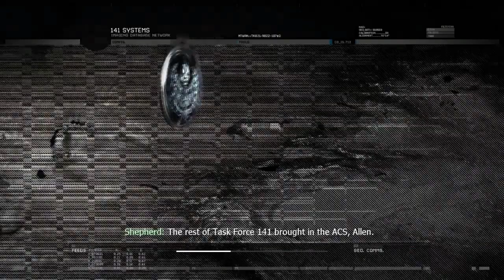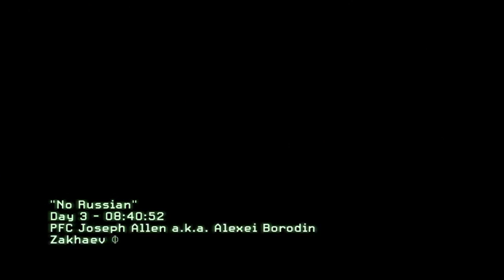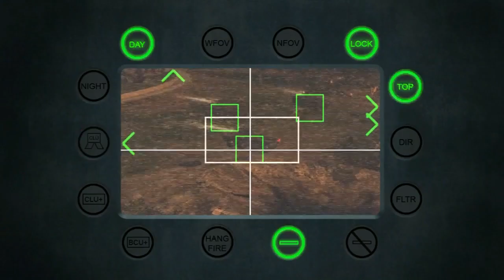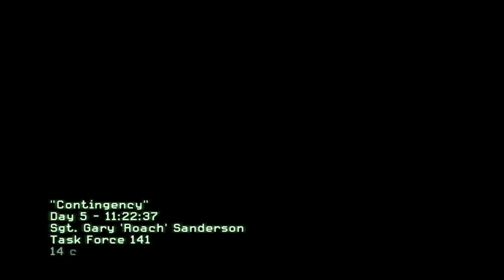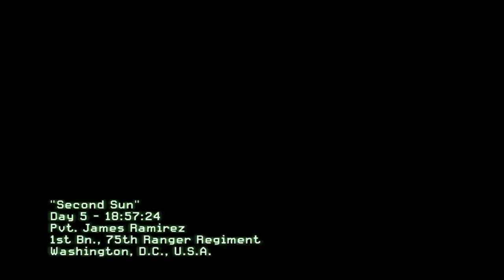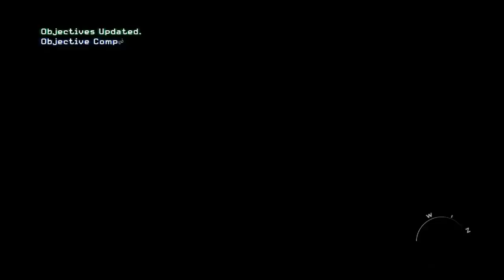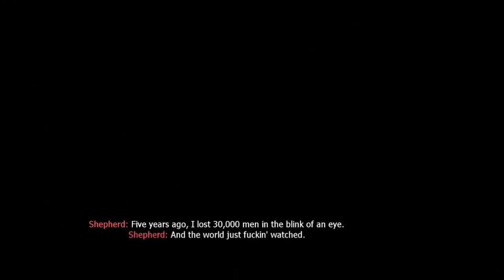Let's Play Modern Warfare 2 Full GAME The BEST COD GAME EVER